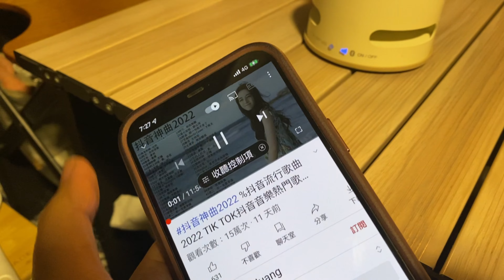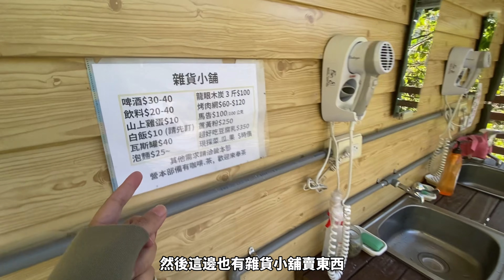雲海露營區!特級廚師重磅回歸!收帳小技巧!新竹仙境微醺,No70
這次的 仙境微醺 也是我的口袋名單!
除了無敵山景、還是
本集阿三分享收帳小技巧/特級廚師來做菜!很精彩(好笑)喔!

找不到網址再留言問我吧~

⚡本集超豐盛!來來來整理大綱給你們
00:00 70露 路況
00:32 本集看點
01:45 本日佈置
02:13 午餐
03:21 團購小單元
05:09 特級廚師小教室
13:29 大人的電影時間
13:53 一杯咖啡的時間
14:42 早餐
16:51 營位介紹
20:18 營區小心得
20:57 收帳小技巧